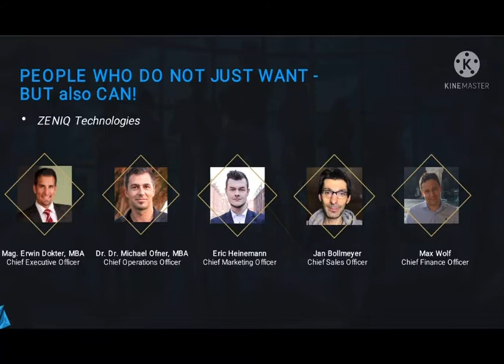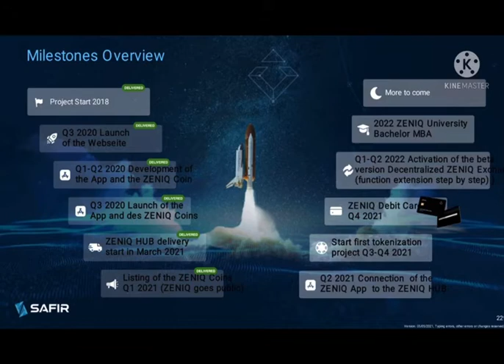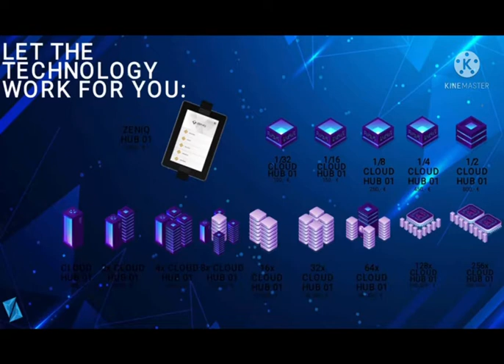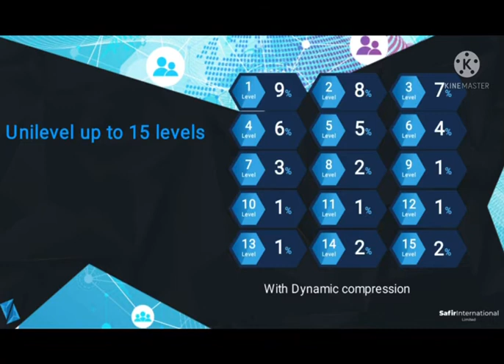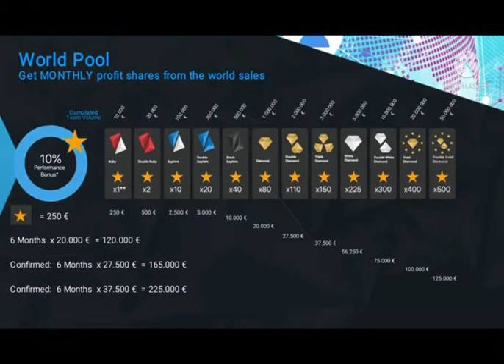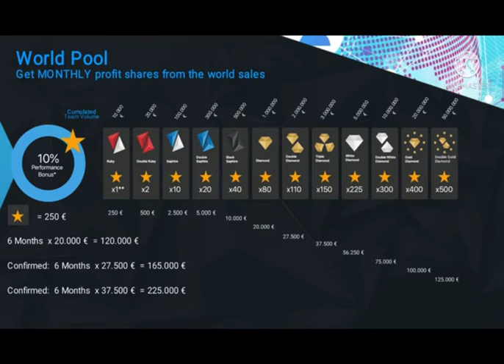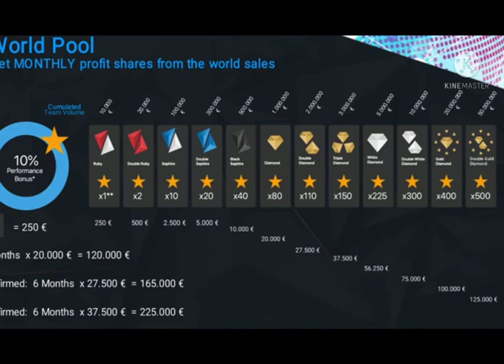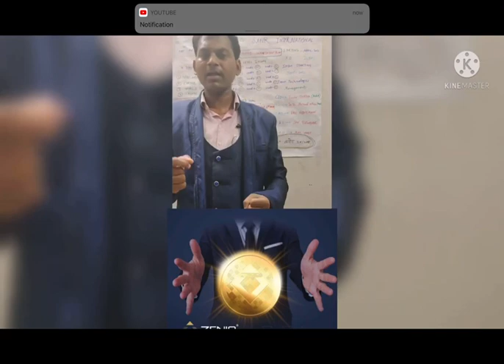Safir- zeniq opportunity explained in Hindi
safir / zeniq is a Dubai based blockchain , coming up with a huge crypto exchange and also new market tokenization , it's zeniq coin it's listed in uniswap exchange

Here's why I decided to join Safir and get my Zeniq coins...

 Zeniq is already solving one of the biggest remaining problems in the crypto market.

 Crypto made easy for everyone.

 You can mine the Zeniq Coin by minting.
(Passively with liquidity)

 You can see the minting live on the Blockchain.

 Invested once - 18 years of minting returns daily.

 You can do what you want with your coins: Hold - Trade - Sell.

 Zeniq is already listed on Uniswap and tradable there.

 With the start of the first decentralized exchange you automatically get your 2nd income.

 According to the amount of your Zeniq Coins you own, will participate in the profits of the exchange, because the exchange will be 100% owned by the community. Because it´s a DAO.

 The Exchange will be blockchain agnostic, which means you won't need wrapping or/and swapping anymore.

 So you can trade any coin with one click and minimal fees only once.

 The Exchange will also have the lowest fees on the market.

 Store connections online and offline (pay directly with Crypto) will bring the third income.

 OCS Bank from Dubai is already a financial partner of Zeniq. OCS have a crypto fund with 100ML€ to support the Zeniq coin.

Royal Family of UAE and Dubai rulers as a strategic partner

 Tokenized Real Estate and other sectors mainly in Dubai, but in many other countries also.

 To earn from Zeniq you don't need to build partners but I think as many people as possible need to know this.

 Important to know:
If the minting packages are sold out, then no new people can participate in minting and get daily Zeniq coins.

Best to get in early, success love's speed !

  Company Registration Number: 4742

  Trade License Number: CL4742

  Court of Jurisdiction: DIFC (Dubai International Financial Center)

  Licensing Authority: Dubai Financial Service Authority (DFSA)

  MOU signed by a new strategic partner His Highness Sheikh Saeed Bin Hasher Al Maktoum. (Royal Family of Dubai)

  Collaboration with OCS, a private bank in Dubai.

  Real minting of the Zeniq Coin

  Zeniq exchange

  Zeniq debit card